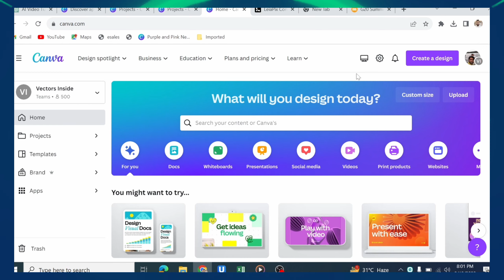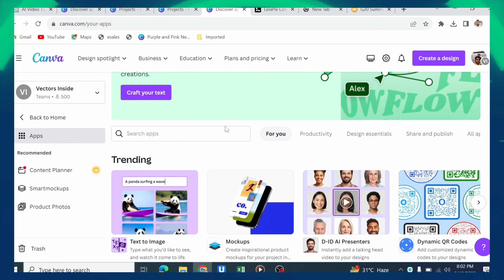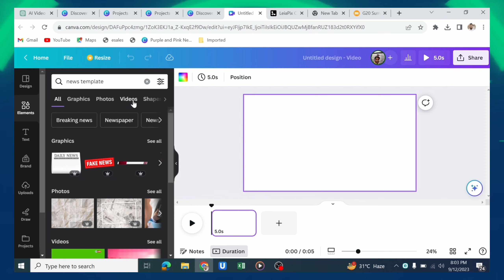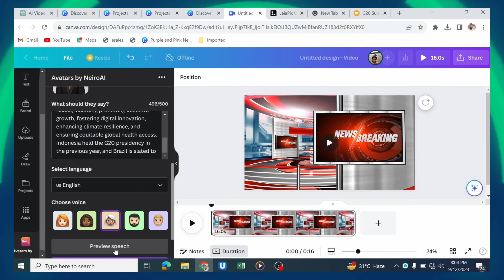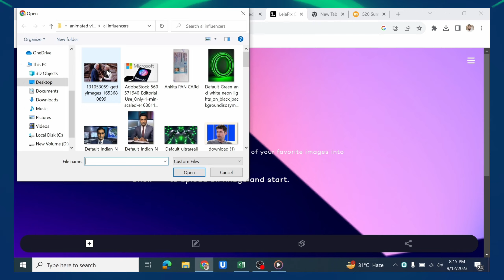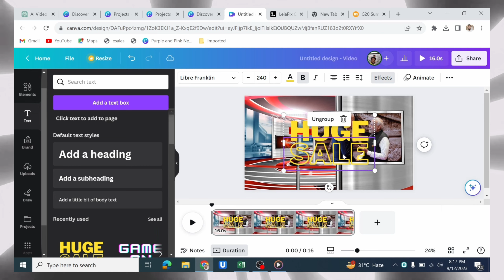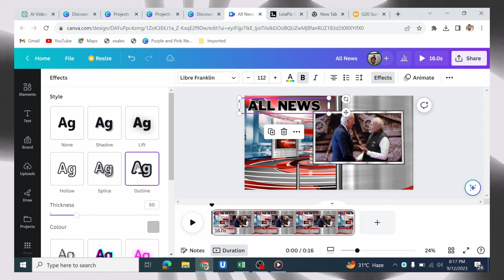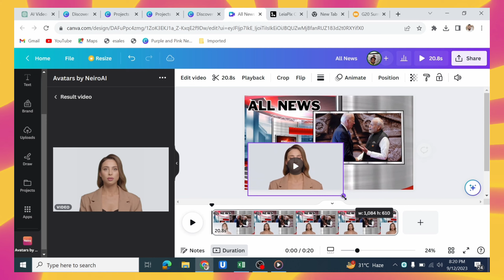Ai News Channel Kaise Banaye | Complete Tutorial for beginners | Ai News Youtube Channel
Description:
🚀 Ready to step into the future of news reporting? Dive into the world of AI-driven journalism with our step-by-step guide on launching your own YouTube AI News Channel! 📰🤖

Uncover the secrets of harnessing Artificial Intelligence for news creation and watch your channel skyrocket to success. Whether you're a tech enthusiast, aspiring journalist, or curious about the future of news, this video is your gateway to innovation! 🌐📡

Join us on this exciting journey as we decode the AI news revolution and reveal how to make waves in the digital media landscape. ✨🎥